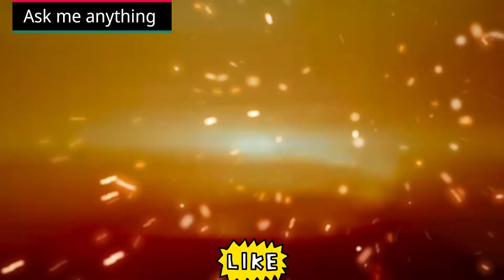Russia destroyed himars rocket system of Ukraine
Hello friends I welcome you to my channel - Ask me Anything

                   Join plzz 🙏